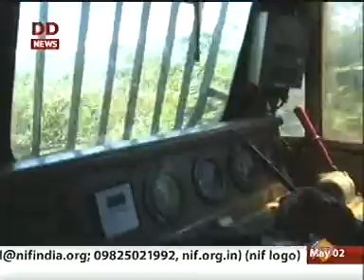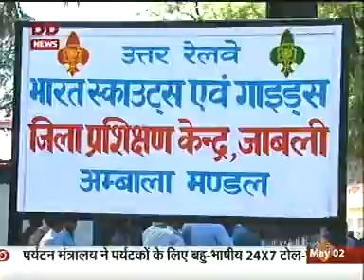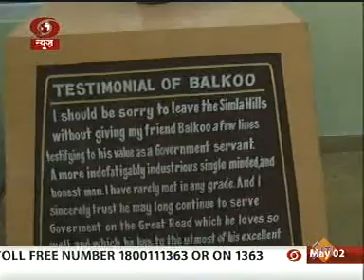Vishva Dharohar Kalka Shimla Toy Train_Northern Railways